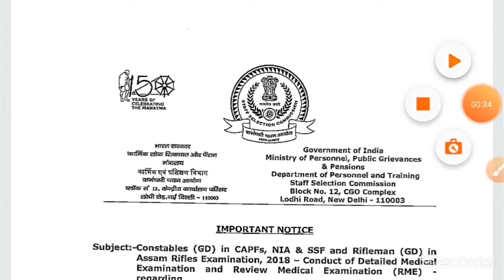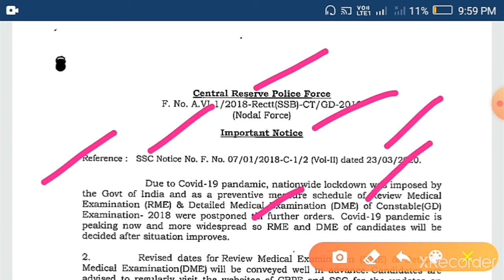SSC GD কনস্টেবল নতুন গুরুত্বপূর্ণ আপডেট। ssc gd important notice || ssc gd re medical date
SSC GD কনস্টেবল নতুন গুরুত্বপূর্ণ আপডেট ।

Executive newspaper pro